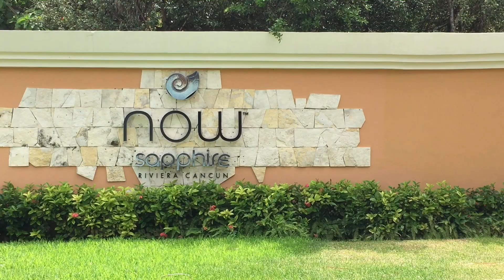Now Sapphire Riviera Cancun Walkthrough - Photo Tour - Lobby + Hall Entrance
This is a tour of NOW SAPPHIRE Riviera Cancun! If you are having a Now Sapphire destination wedding this will give you tons of photo inspiration.
A site visit for photos opportunities of the Lobby and Hall entrance.
Ramon, the AMAZING wedding coordinator at Now Sapphire gives us a tour and shows us the property.

The Now Sapphire is located in Puerto Morelos Mexico, 30 minutes from the airport in Cancun.

“Our experience working with Ramon was fabulous. He turned our dreams into a reality. Going into we weren’t sure how it would turn out but we knew that Ramon worked on weddings all of the time, so we felt confident that he would do a great job." Ed + Andrea

Our clients rave about Now Sapphire: “The food! The staff! The food! The hospitality.. did I mention the food? Everyone was very helpful. The guests raved about how wonderful the service was from day 1 to departure day.” – Emily

“The Now Sapphire Riviera Cancun (A favorite all-inclusive resort in Cancun) provided an absolutely beautiful backdrop for not only our wedding day but our wedding week! The resort was very professional and made Shaun and I, as well as our guests, feel comfortable and relaxed. It offered so many breathtaking views and being in that setting all week made what was already going to be a memorable time for us, even more so.” – Heather + Shaun

“I really didn’t know where to start when picking a resort, all I knew was that we wanted to be in the Riviera Maya. I googled “best wedding resort in Riviera Maya” and Now Sapphire really stood out.” – Matti Jane + JJ

Del Sol Photography is a preferred vendor for Now Sapphire Weddings for luxury photo and video services. That means there is no vendor fee to hire us!